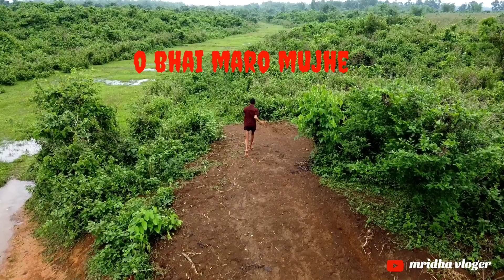tipkai pahar🤪 sapatgram 😍 (Fanny video)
technical guruji
dimpu Barua
SJ vlogs